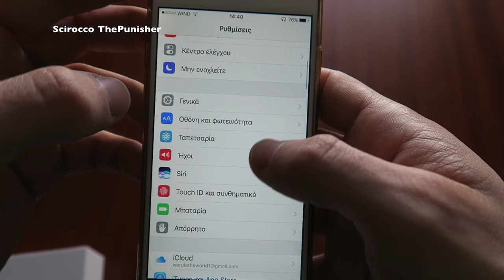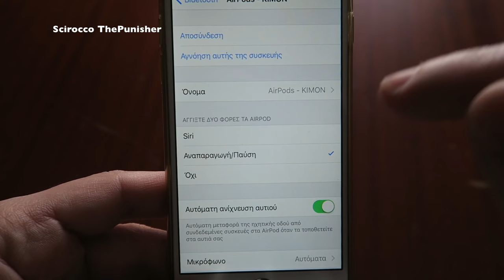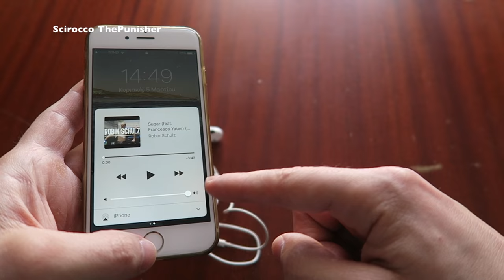2017 Apple AirPods: An Honest Review!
Apple AirPods Review
AirPods Unboxing & Review
AirPods Review 2017

Apple AirPods unboxing
review of apple airpods